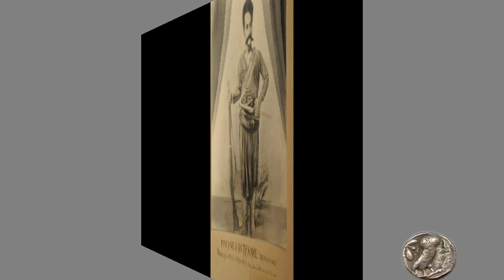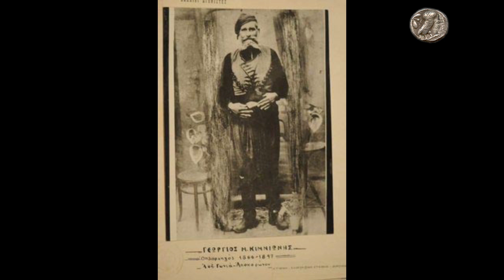Μάνα σου λέω δε μπορώ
Ριζίτικο Ασή Γωνιάς